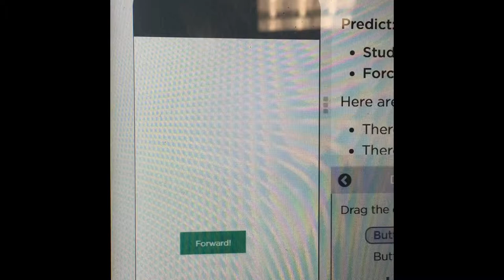Just a normal day in CompSci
I made this instead of paying attention in class. I uploaded it instead of going to sleep. I wonder if there’s a pattern?

Credit to Tzuko G for the Deja Vu cover. I made this on iOS, and his was the only version on iTunes I felt would actually go to the creator.